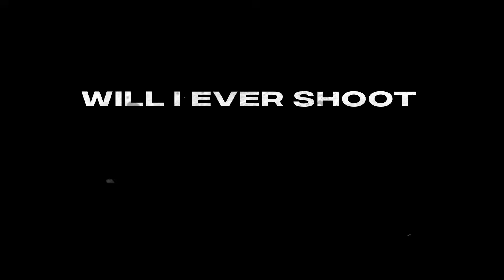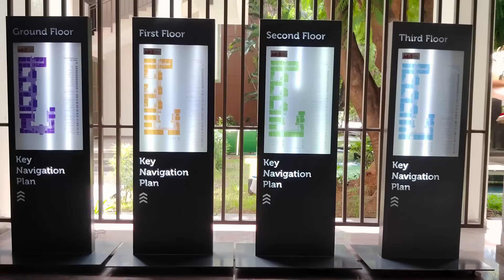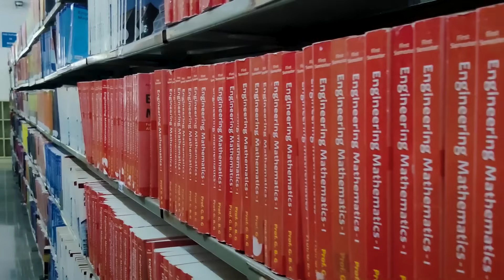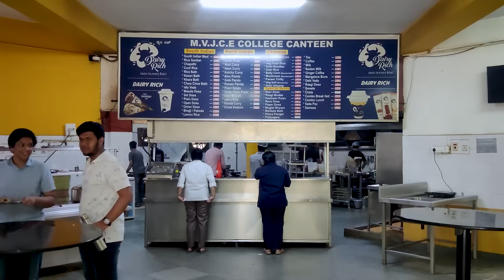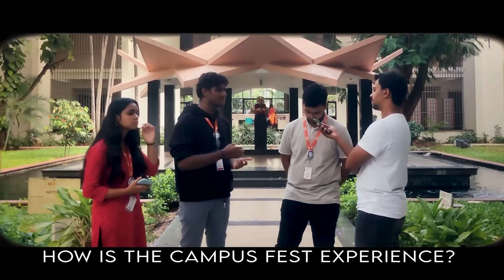MVJ College Of Engineering Campus Tour Blocks Canteen Sports Student Reviews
For 40 years, MVJ College of Engineering (MVJCE) has excelled in engineering education, offering students a world-class learning experience with cutting-edge infrastructure. Located in Bangalore, one of India's premier tech hubs, MVJCE is renowned for its commitment to academic excellence and innovation. Join us and seize the opportunity to study at one of Bangalore's top engineering colleges, where tradition meets modernity, and dreams become reality.

Explore our programs, campus life, and more at MVJCE. Don't miss out on your chance to be a part of our legacy!